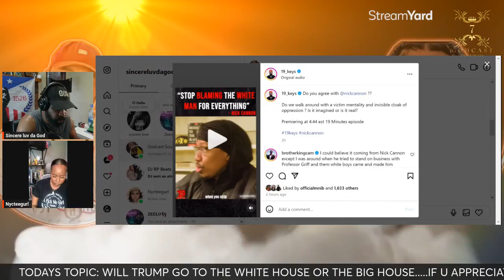Nick Cannon says stop blaming the "white man"... does he have a point?